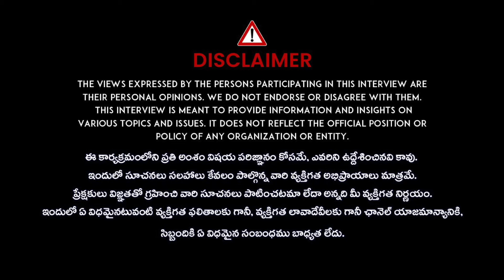Choreographer Kasthuri About Jani Master | Choreographer Kasthuri Exclusive Interview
iDream Food, launches "Thindigola With Raji". An exclusive show that will help you find the best cuisines, best dishes and the best food places around Telugu states.